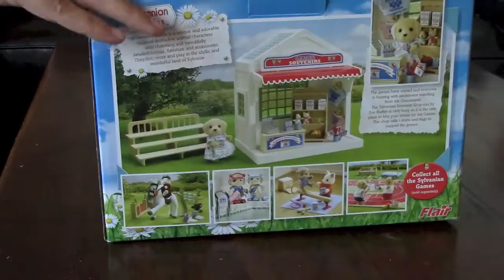Sylvanian families collection - unboxing house and game stand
music from yotube editor